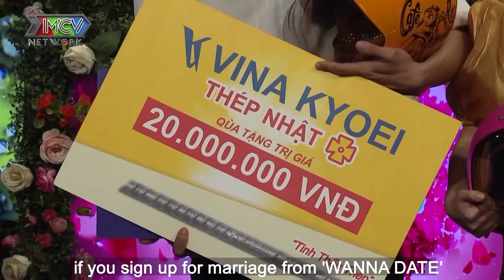BỐ ĐƠN THÂN mất hết niềm tin vào phụ nữ đi tìm vợ vừa gặp đã SAY NẮNG hotgirl KÍNH CẬN đáng yêu